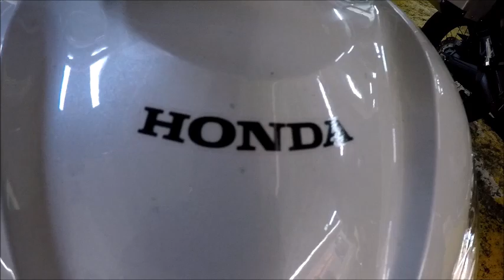Treinando mais um motoboy na Central Mensageiros.